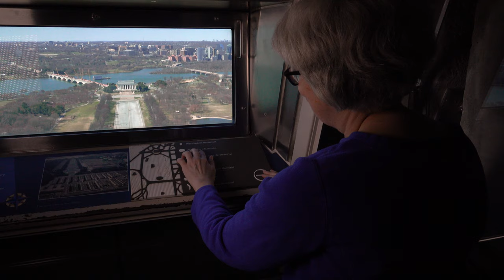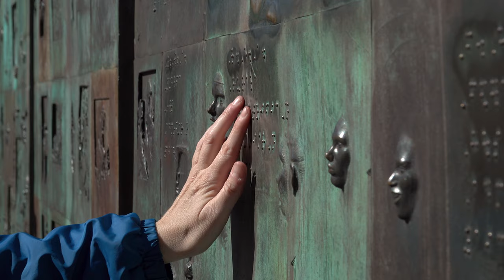National Mall & Memorials Highlights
We recently filmed in Washington DC for the Public Lands Alliance, an organization that advocates for public lands on Capitol Hill.  We simultaneously filmed a PSA video or the National Park Service on the importance of accessibility in our national parks.  Here are highlights from our 3-day film shoot.

DM-872